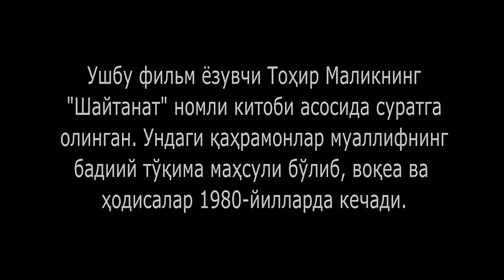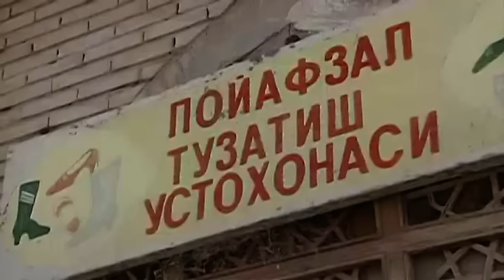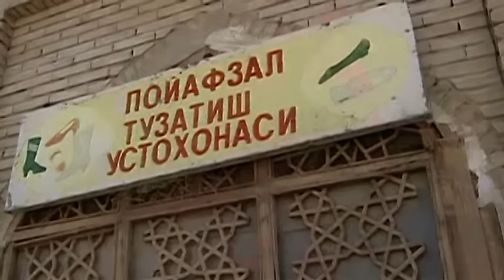Shaytanat 16-qism (milliy serial) | Шайтанат 16-кисм (миллий сериал)